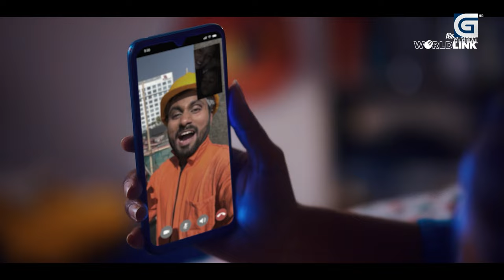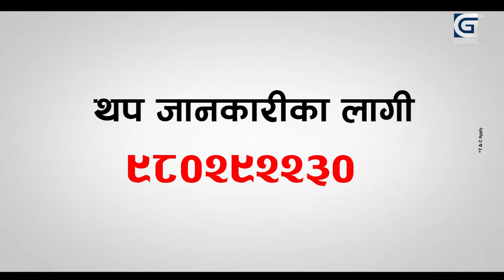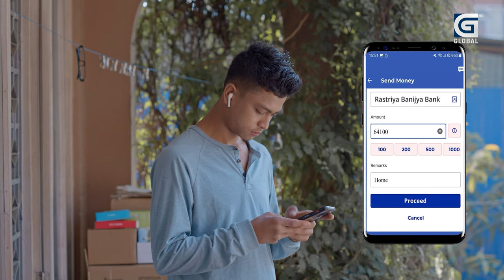Takshashila: किसुनजीका भित्रि कुरा : रिसाएपछि दुर्वासा, कतिलाई पिट्थे ! || Prakash Giri